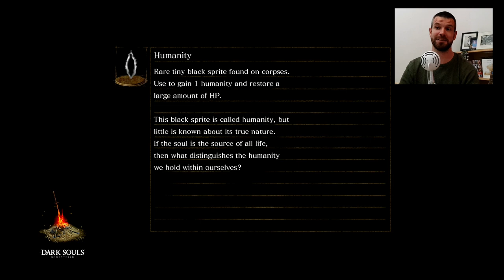Dark Souls Remastered Lets Play Blind | Ep.07 | Bell Gargoyle Reaction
Dark Souls Remastered Let's Play Blind | Ep.07 | Bell Gargoyle reaction.  In this episode we meet  the Bell Gargoyle and my reaction may have been a little over the top when I finally found out what was going on. We also manage to beat the Titanite Demon finally and find the lift in the Undead Parish

Bell Gargoyle reaction is at 21:38

This is my first time playing Dark Souls since when it first came out.  On my very first attempt I barely touched the game so I really have no idea what I'm doing!